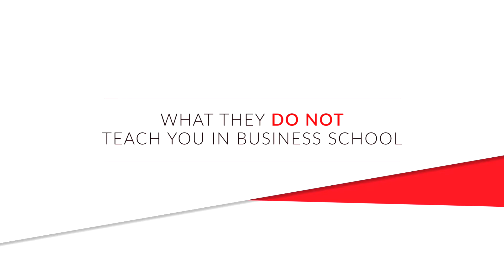What they do not teach you in business schools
Witness an icon of inspiration in Fatima Hamayon, as she narrates her galvanizing story of turning a hobby into business.